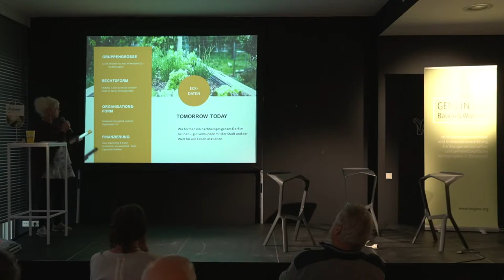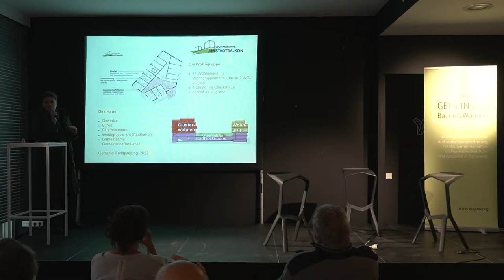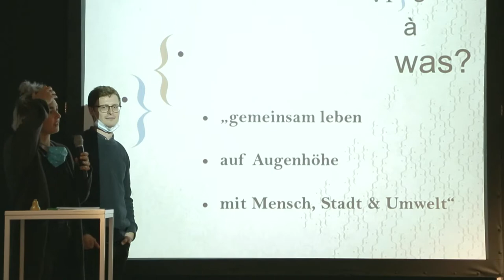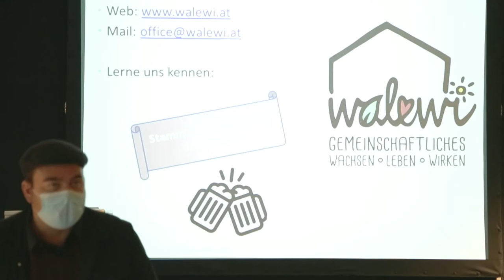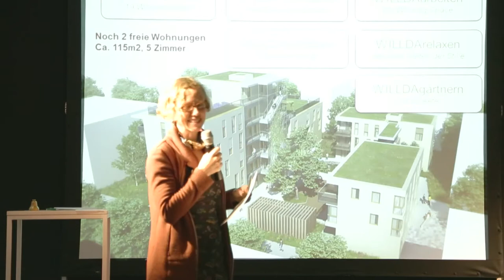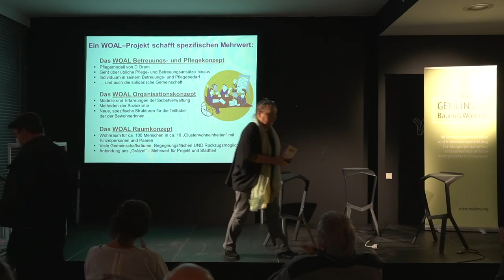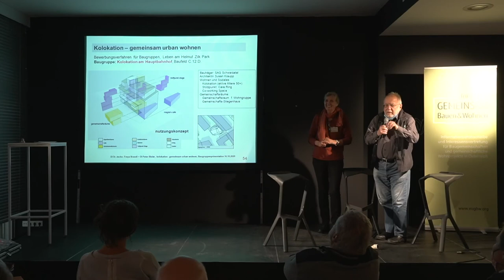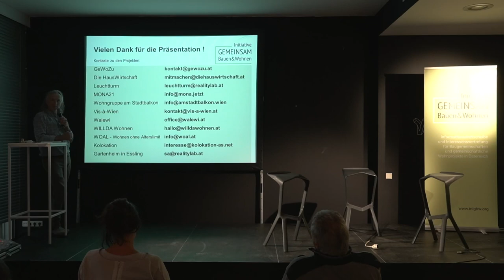Baugemeinschaftsforum 2020 und 10 Jahre Initiative Gemeinsam Bauen & Wohnen 2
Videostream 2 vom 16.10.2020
Videoproduktion: Alex Scheurer